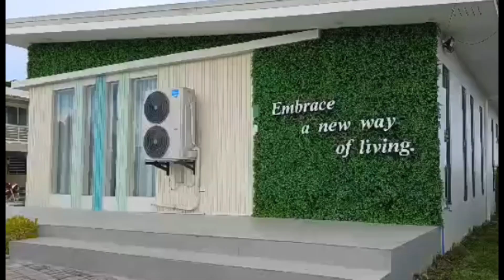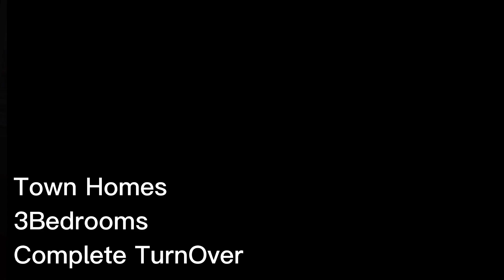murang Town House sa Tanza Cavite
NEUVILLE TOWNHOMES
3BEDROOM
COMPLETE TUROVER

TANZA CAVITE

for more details and info about the property

*profile pic same as to my YTchannel